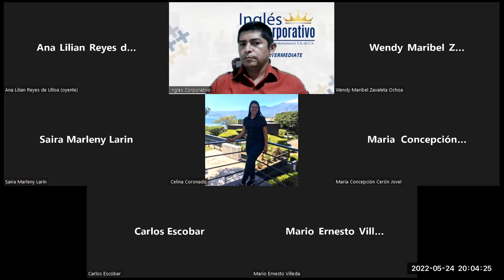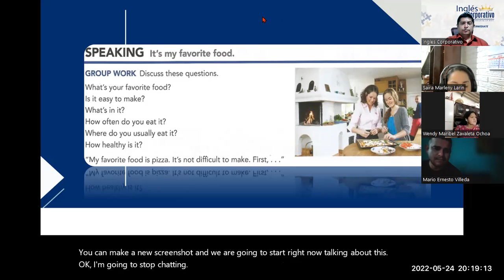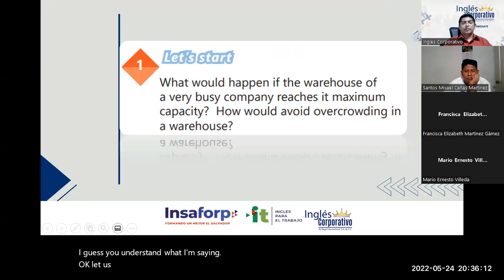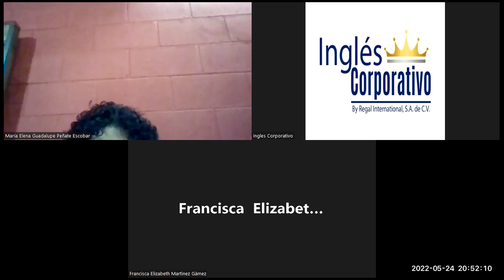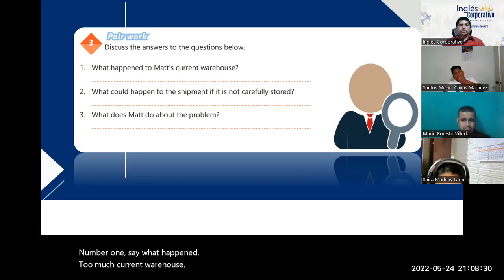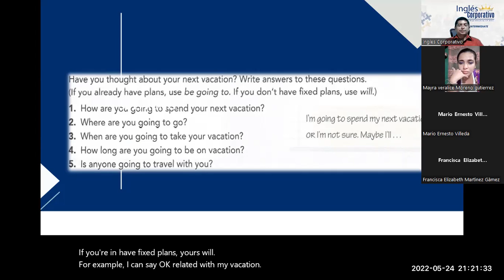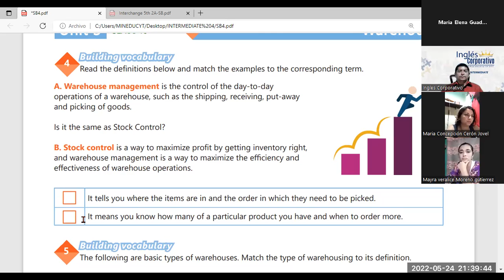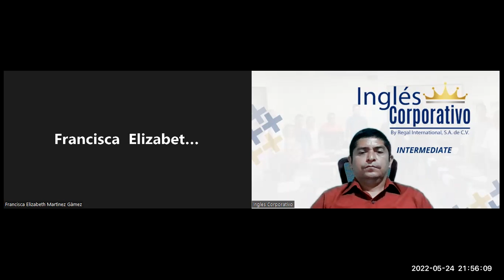Ingles Corporativo-24-05-22 Describe the fundamentals of warehouse management